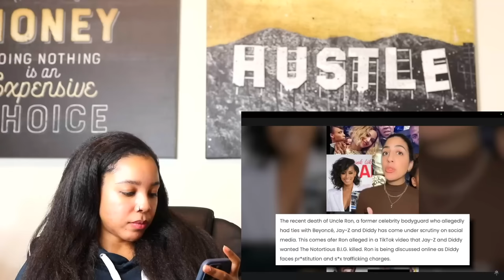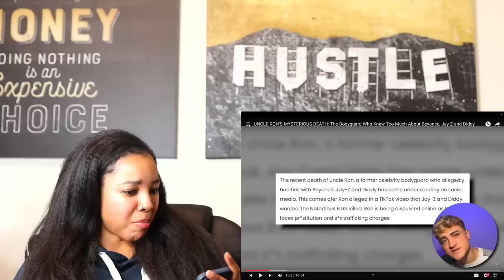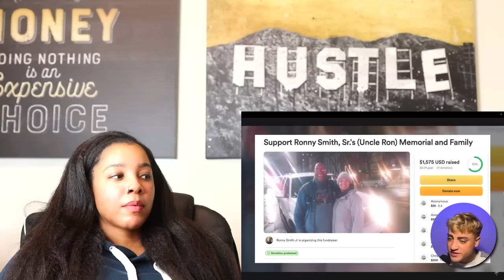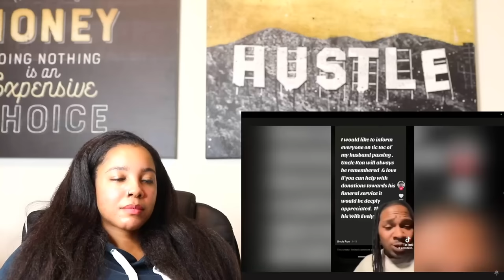UNCLE RON'S SKETCHY DEATH: The Bodyguard Who Knew Too Much About Beyonce, Jay-Z and Diddy | Reaction